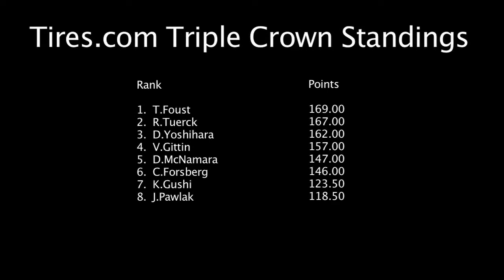Tires.com Road to the Triple Crown Episode II Evergreen Speedway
The Tires.com Road to the Triple Crown races to Evergreen Speedway where Tanner Foust takes home the win over Ryan Tuerck and third place finisher Darren McNamara